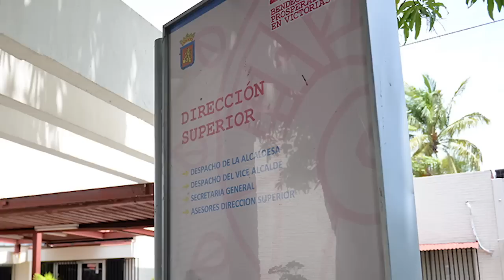💵El presupuesto de la Alcaldía de Managua es "fantasioso"